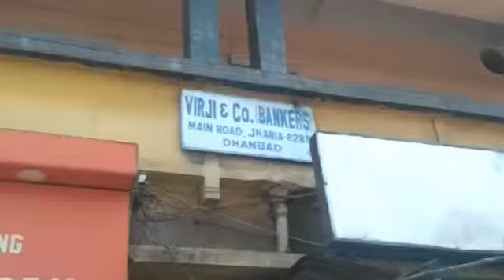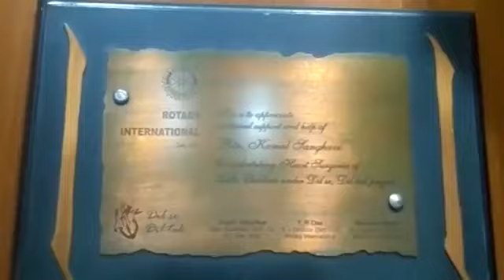AV Introduction of RI Director Kamal Sanghvi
AV Introduction of RI Director 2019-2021, Zone 6, India - Kamal Sanghvi